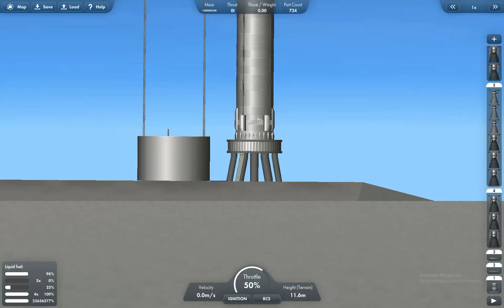Starship Launch Tower Test (SFS 1.5.7)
Starship